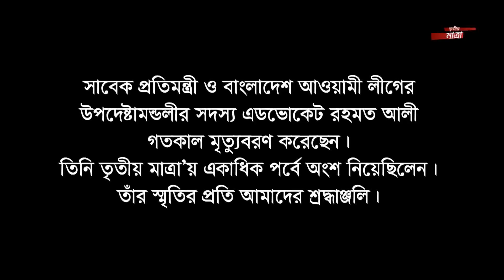EP: 6042 | Mohammed Aminul Islam | Advocate Masud Ahmed Talukder | Tritiyo Matra.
আজকের অতিথি বাংলাদেশ আওয়ামী লীগের উপ-প্রচার ও প্রকাশনা সম্পাদক মোহাম্মদ আমিনুল ইসলাম এবং বিএনপি'র আন্তর্জাতিক বিষয়ক সম্পাদক এডভোকেট মাসুদ আহমেদ তালুকদার।

Mohammed Aminul Islam, Deputy Press & Publicity Secretary, Bangladesh Awami League and Advocate Masud Ahmed Talukder, International Relations Secretary, Bangladesh Nationalist Party (BNP) has participated in Episode: 6042, Date: 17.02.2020